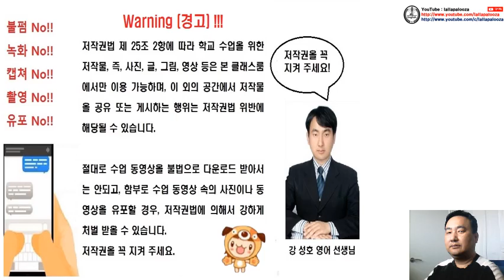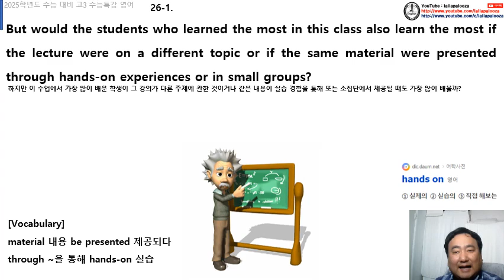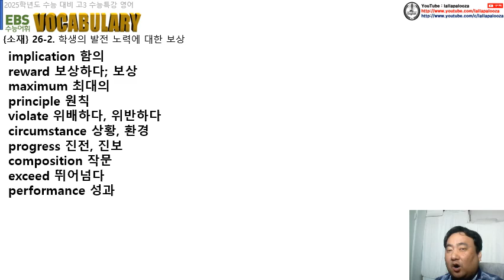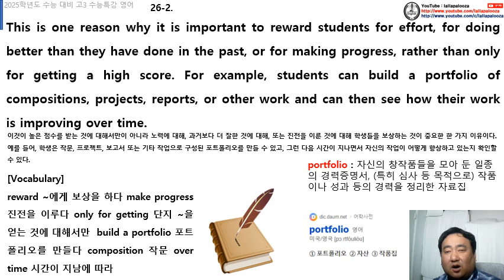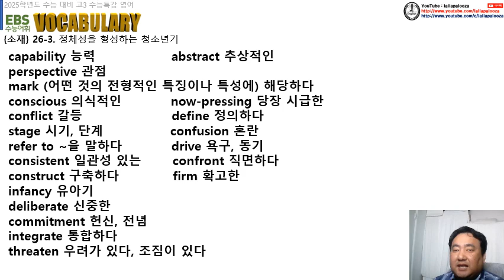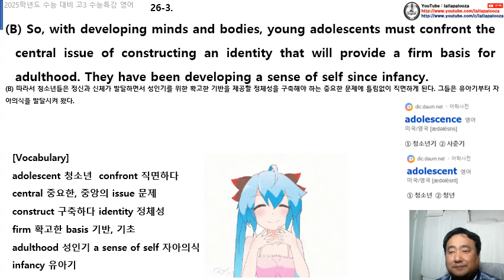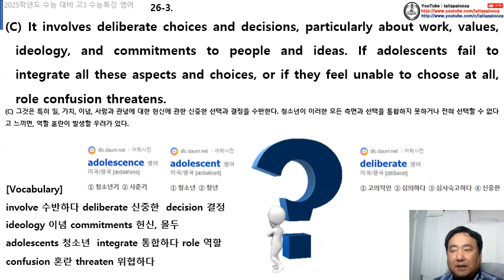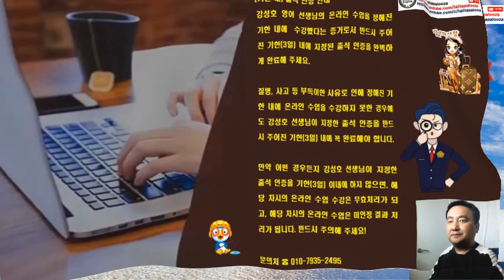2025 대입 수능특강 영어 26강 수업 동영상